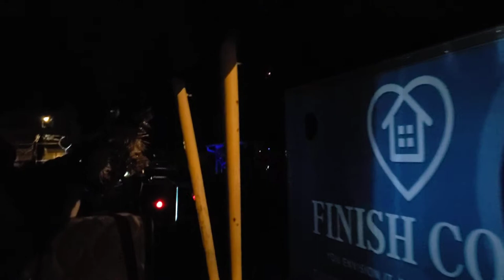Cape May Carriage Ride